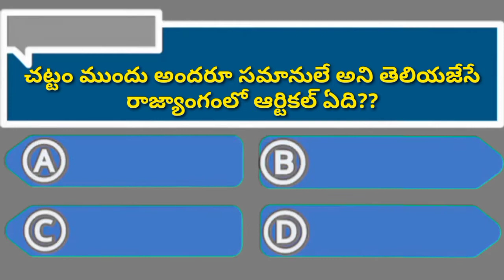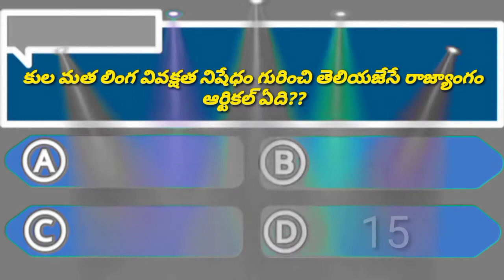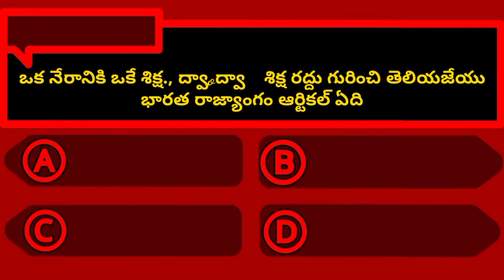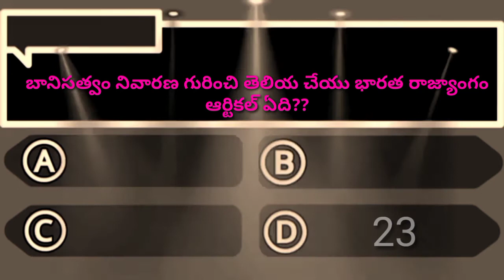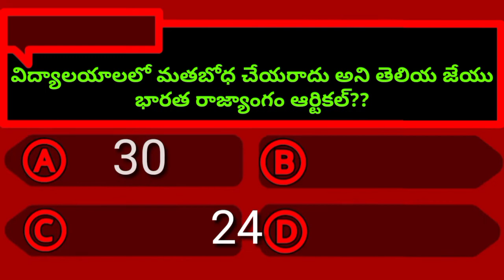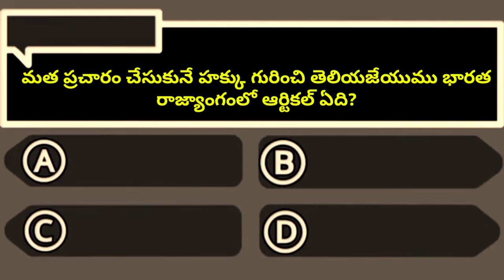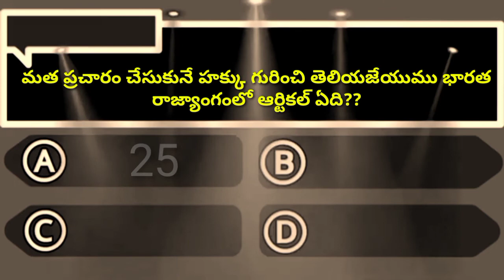GK bits quiz ||episode 228|| by RK Naidu|| important questions in Telugu